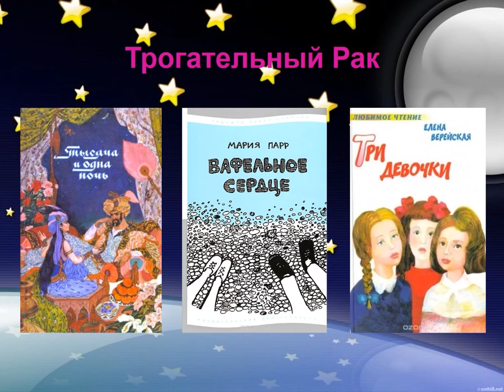Литературный гороскоп: какую книгу написали для тебя?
Видеопрезентация Маймаксанской библиотеки № 6 им. Г. А. Скребицкого